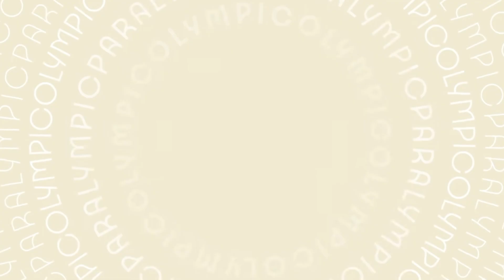¡Bonjour París! Capítulo 13: sucesos durante los JJOO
Los enviados especiales de Mundo Deportivo a París, Joan Justribó y David Llorens, nos explican las anécdotas y curiosidades durante su estancia en la capital francesa, desde donde cubrirán los Juegos Olímpicos 2024 para todos nuestros lectores